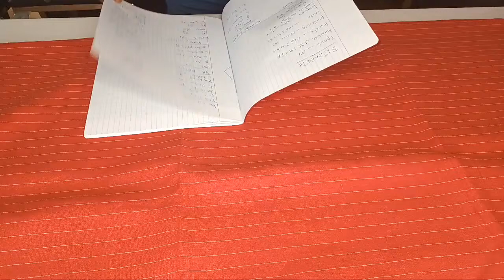CRÉATION UNE BOUBOU MAGNIFIQUE POUR LA FEMME PARTIE 1